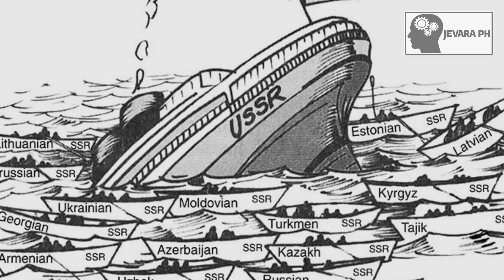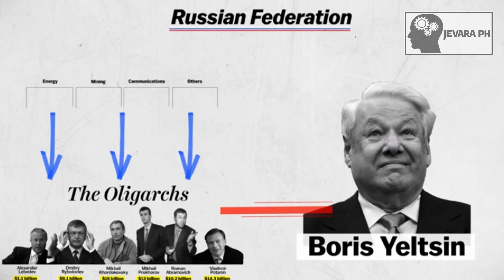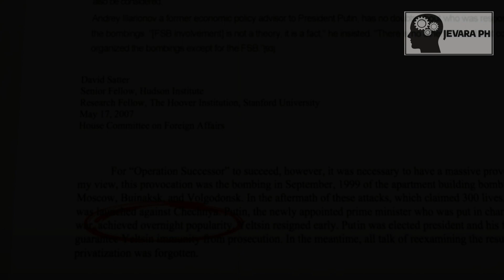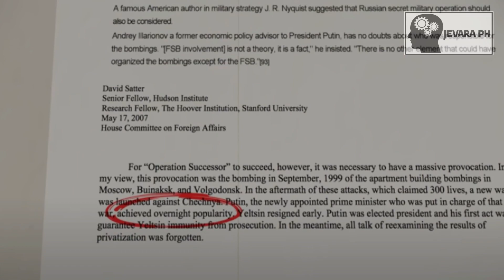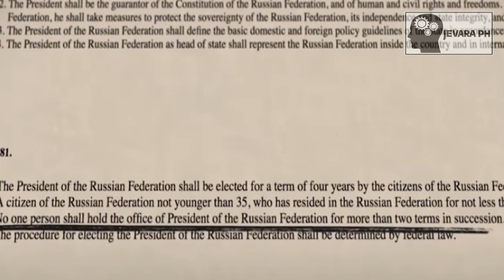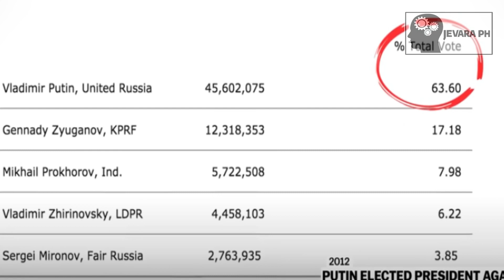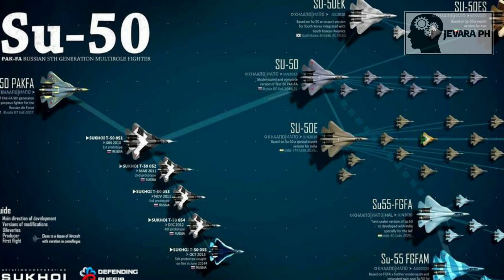Paano Naging Presidente Ng Russia Ang Dating SPY ? ? ? | Jevara PH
Kilalanin natin ang dating espiya ng Soviet Union na naging presidente na ngayon ng isa sa pinaka makapangyarihang bansa ngayon, ang Russia. Alamin natin kung kailan at papaano pumasok si Vladimir Putin sa pulitika ng Russian Federation.

Sa mga nagtatanong ng super murang Mic Condenser Package Set na gamit ko ngayon i-click lang ang